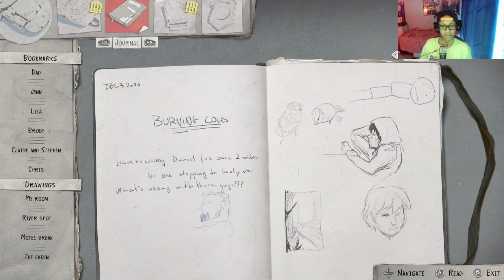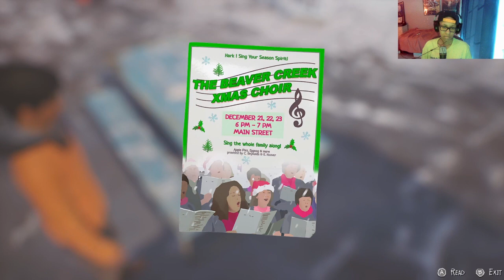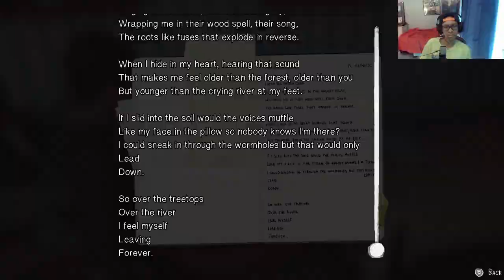We Take a Risk By Being in Public - Life Is Strange 2 Gameplay Part 8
Please don't play near trains. Please forgive my obsessive ice cream eating.